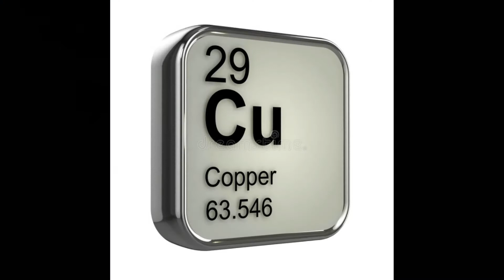KAWAH IJEN -The Mountain of Mysterious Blue Lava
The Ijen volcano is a group of composite volcanoes in the Banyuwangi Regency of East Java, Indonesia.
 It is surrounded by a one-kilometer-wide turquoise lake that identified as the "largest highly acidic crater lake in the world.

The Ijen Volcano of Java Island brightens the night with its electric blue flames and lava,
The burning continues twenty-four hours a day,
 but it's most visible in darnkess. The flames rise up to five meters high. Locals call the caldera surrounding Ijen "Gunung Merapi" which means Mountain of Fire.

Many scientists and photographers went to the Kawah ijen volcano to find the answer.When experimented it was found to be sulphur.

There are many elements which when burned gives different coloured flames. For example, copper produces a green  flame, lithium and strontium a red flame, calcium an orange flame, sodium a yellow flame, and barium a   pale green flame.

Grunewald and filmmaker Regis Etienne produced a documentary about the volcano called Kawah Ijen, the Mystery of the Blue Flames.